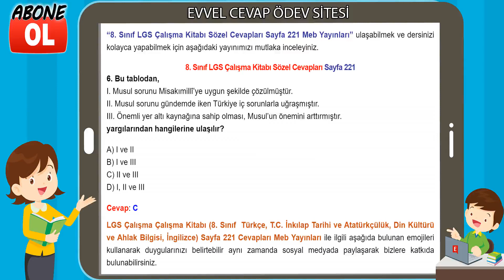8. Sınıf LGS Çalışma Kitabı Sözel Cevapları Sayfa 221